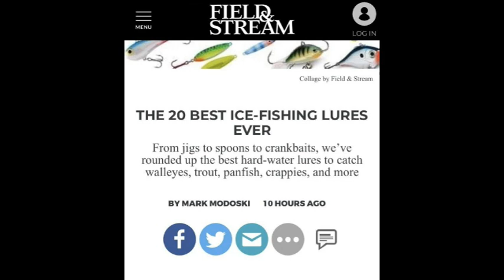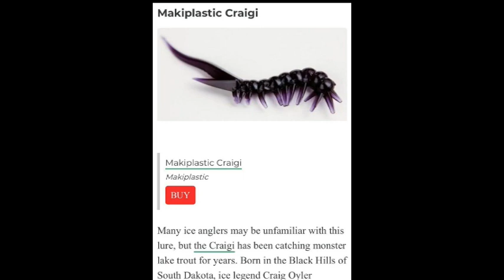The Midwest Angler Podcast Episode 41 (Dan Houg)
On episode 41, Scott and Matt chat with Dan Houg, owner of Cold Snap Outdoors.  They talk about how Cold Snap was started and their products.